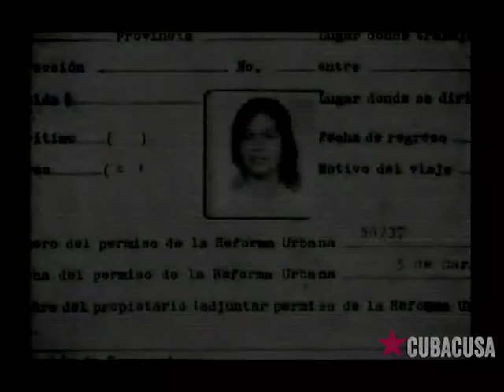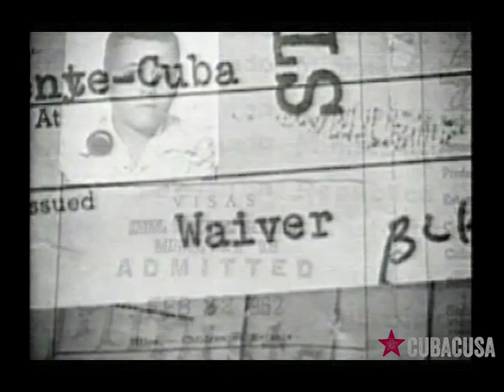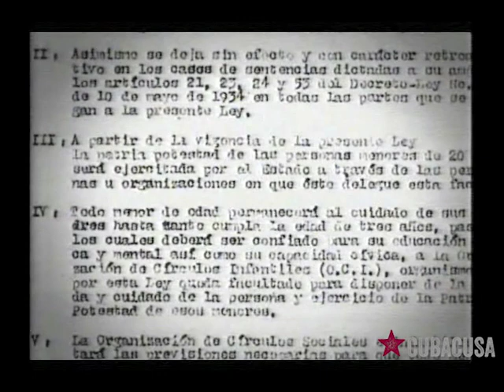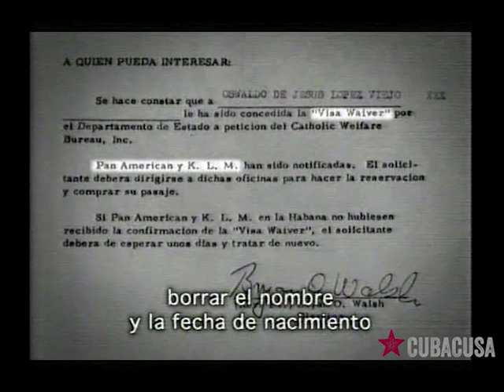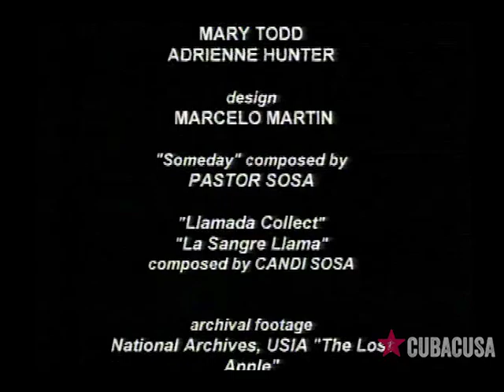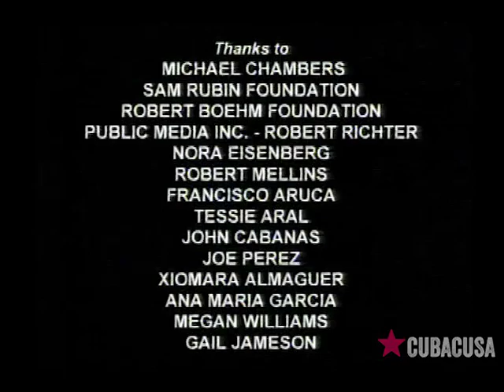Operación Peter Pan: cerrando el círculo en Cuba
Documental que cuenta una de las más macabras operaciones realizadas contra Cuba: la Operación Peter Pan. Más de 14 mil niños fueron enviados a Estados Unidos lejos de sus familiares.